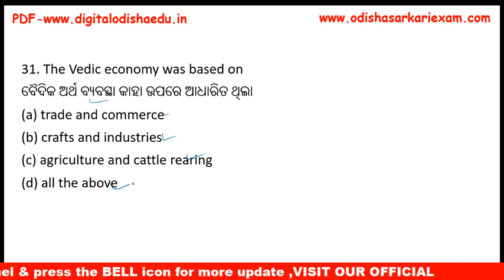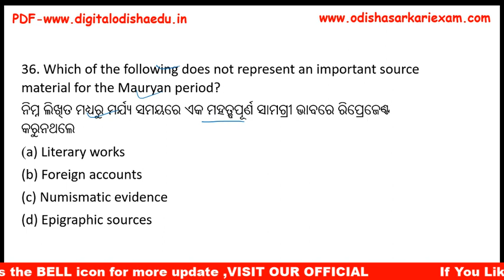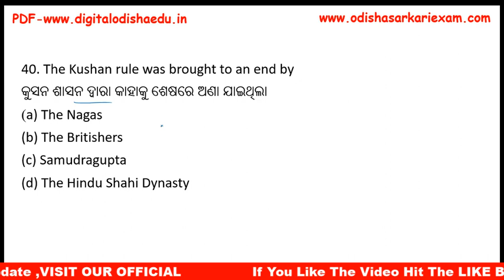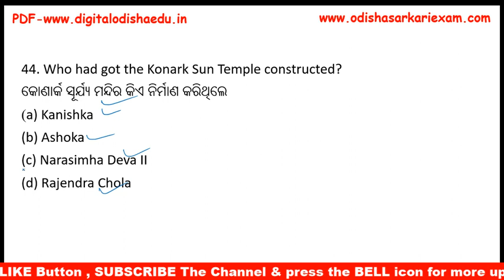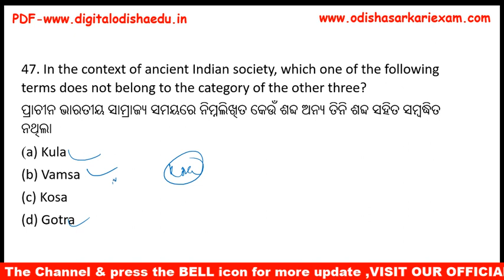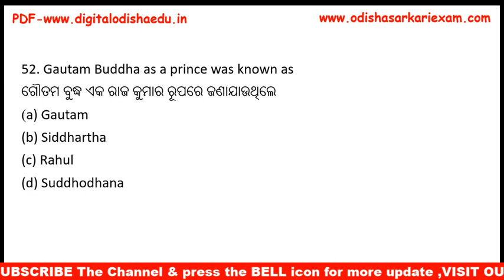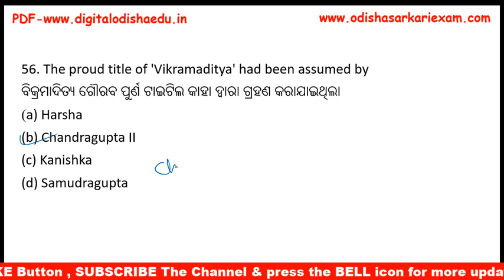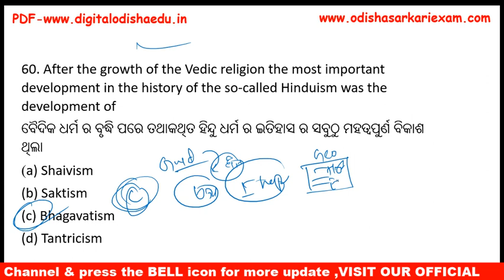ଇତିହାସ ଜିକେ ଓଡ଼ିଆ | History gk odia | PART-2 | Odia Itihas jike | digital odisha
join Our whats app group